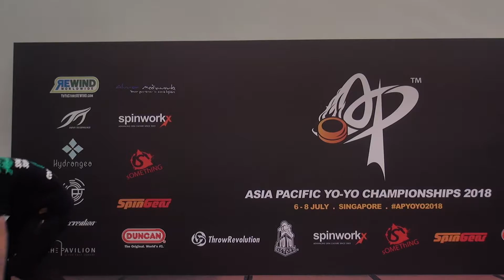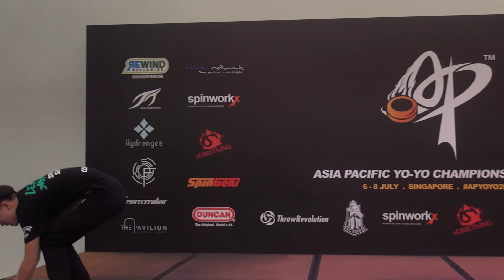2018AP Final 4A 07 Lin Junyi